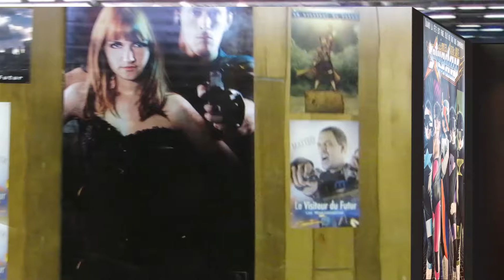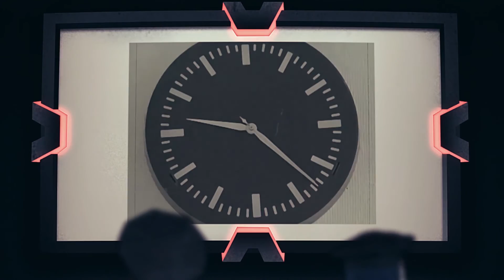Making of #40 - Les parasites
Nous, on a tenu nos promesses.

Les Aventures des Aventures de SaturdayMan